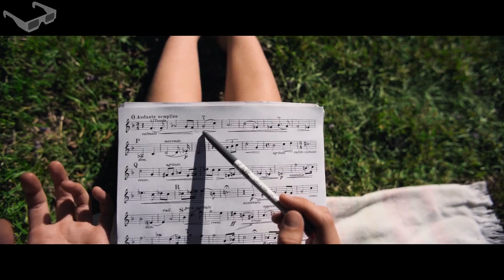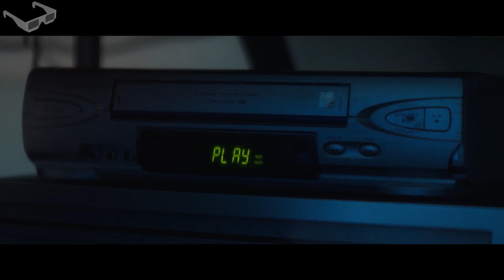Unborn Souls Must Pass Challenge In 9 Days To Become Humans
A former human interviews several candidate souls for a chance to live a life as a human. After meeting a strange soul, he began to question himself and be confused about life. Will he choose this strange soul to become human or not?

If you enjoy our videos, please click on the like button and interact with us in the comments section.